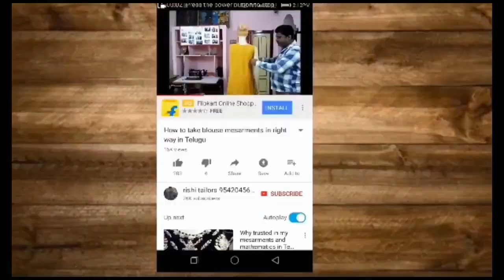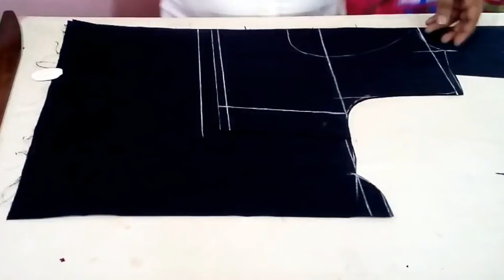halter neck cutting/హాల్టర్ నెక్ కటింగ్ & స్టిచింగ్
హాల్టర్ నెక్ లేదా రేఖ బ్లౌస్ కటింగ్
halter neck or rekha blouse cutting